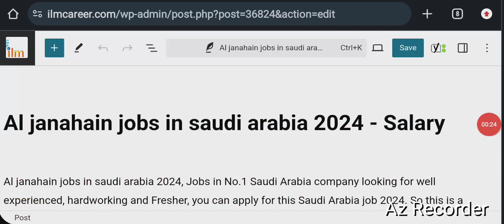Al janahain company saudi arabia jobs 2024